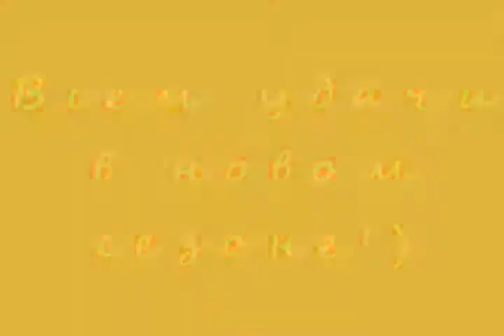В новый сезон!Вперед СПАРТАК!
ждем...ждем..спартак вперед!